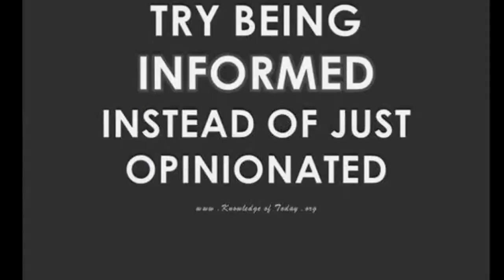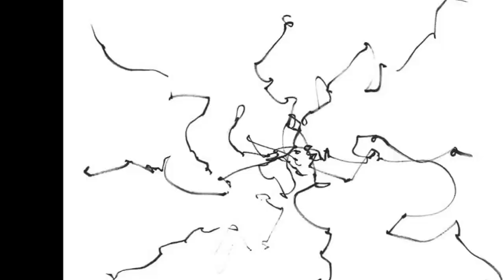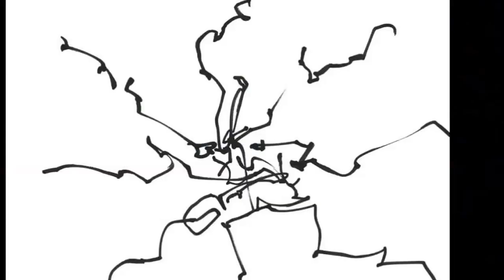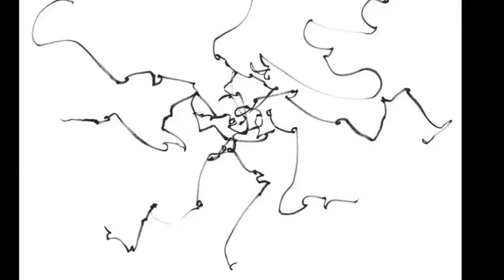Predators - Antikythera Mechanism